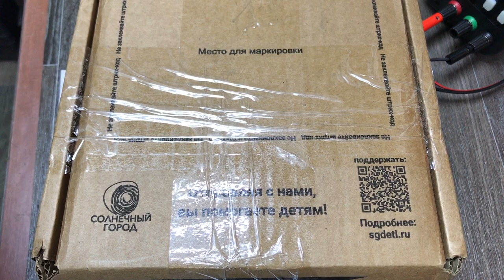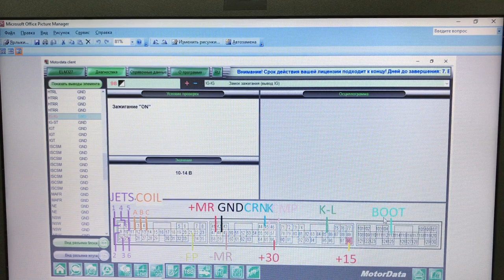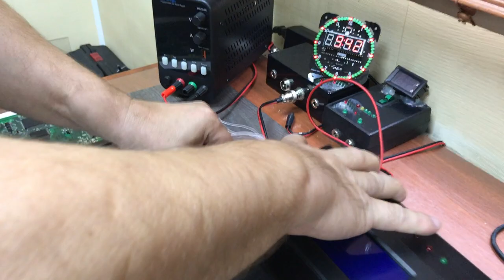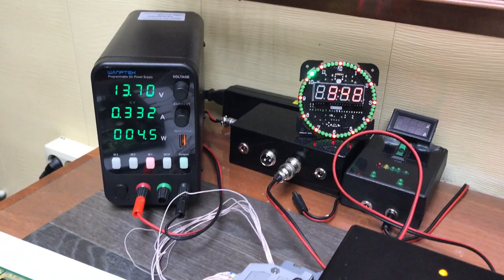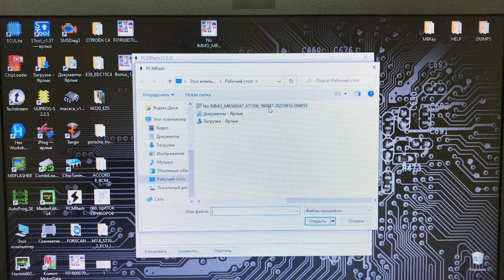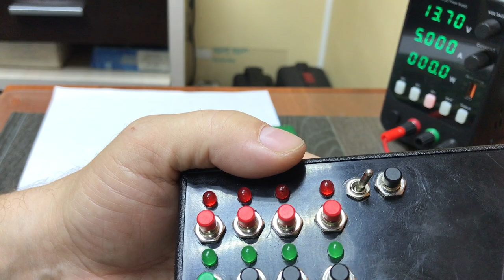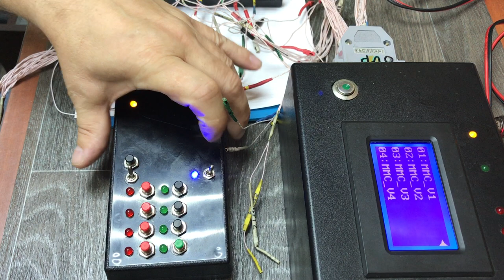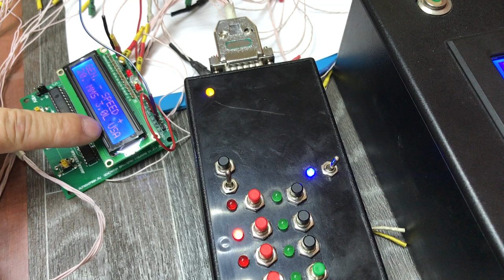Mitsubishi Montero как проверить ЭБУ на столе. Имитатор сигналов датчиков.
Проверяем блок от Mitsubishi Montero USA на столе. Считываем и записываем прошивку с помощью PCM Flash и модуля 31 Mitsubishi K-Line. Правим прошивку в калькуляторе ПРОГРАММИСТ. Подключаем на столе через блок питания
 Наши контакты:
Качественный чип-тюнинг, удаление различных компонентов!